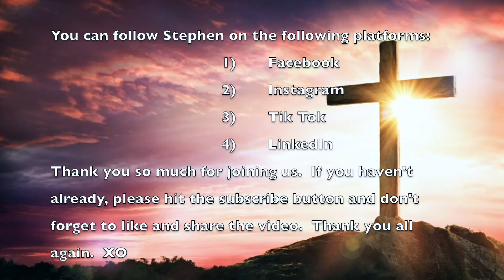The King Shall Come When Morning Dawns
Tender yet elegant Advent song that is scored for a variety of arrangements on sheetmusicplus.com, jwpepper.com and musicnotes.com.  Accessible for all levels of singing and appropriate for any church or concert setting.